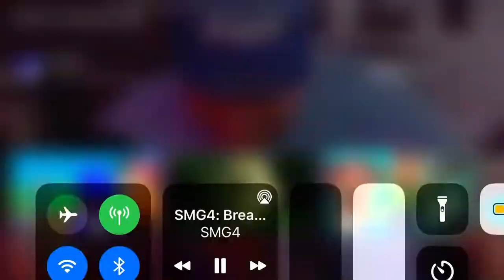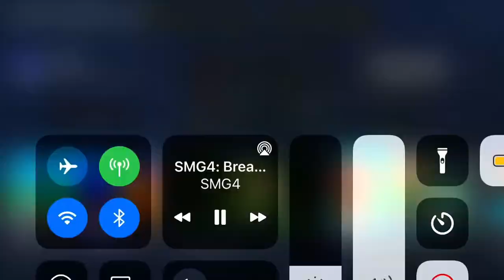Smg4 breaking ￼Luigi￼